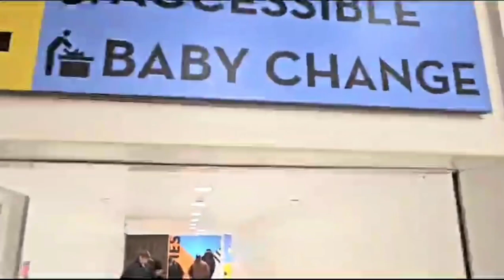Conclusion of our first day out in our new place. See what I found!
In this video, I took you to the town centre of our new place.